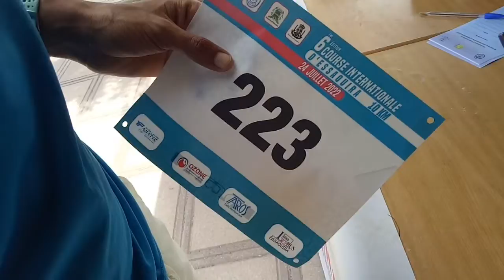السباق الدولي السادس الصويرة 2022 يستعد للانطلاق و مسؤولة التواصل تتحدث عن التنظيم